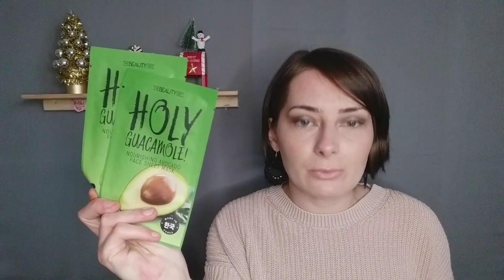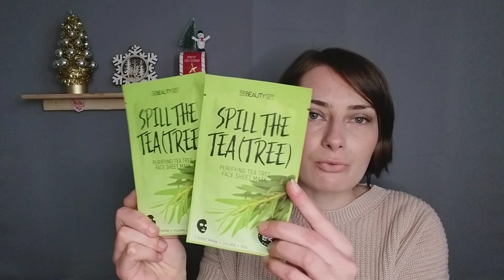Haul Action #10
Hello

On se retrouve pour un Haul ACTION !

N'hésitez à liker cette vidéo pour me soutenir !

Pour me contacter ou me suivre :

➡️ Mon VINTED